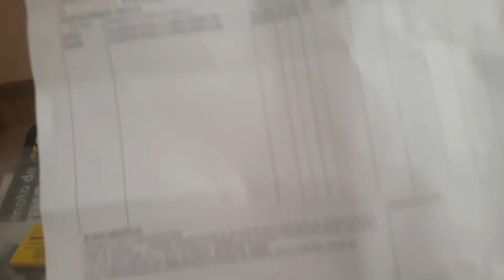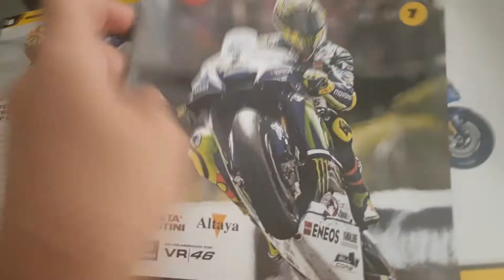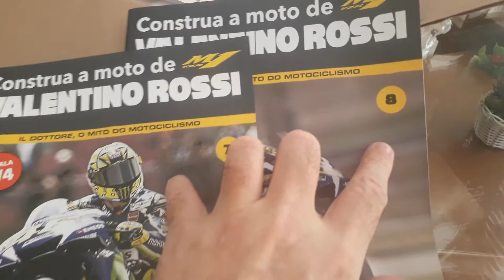Chegou. Mas peças Moto Valentino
Fascículos 07 & 08 da coleção Moto Valentino Rossi